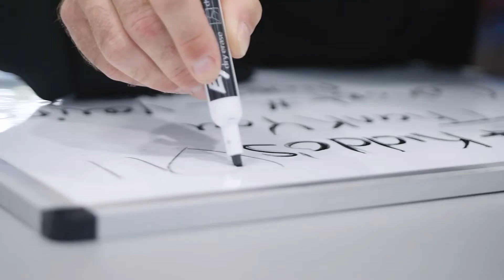Spring Commencement 2022